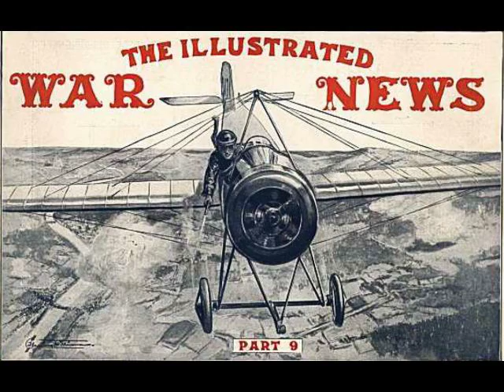Aviation Art - Air War 1914-1918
Artists have depicted war in a variety of paintings and sketches. Here are 240 of the best depicting air battles in World War I from the use of pistols in the cockpit to heavy bombers and zeppelins, culled from the Internet and set to music.